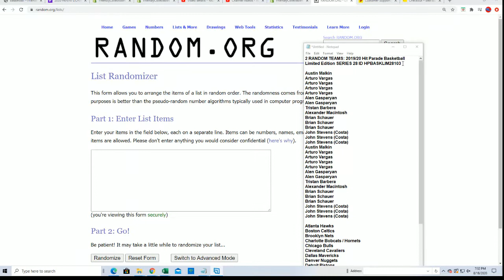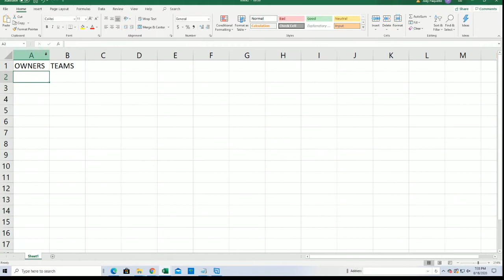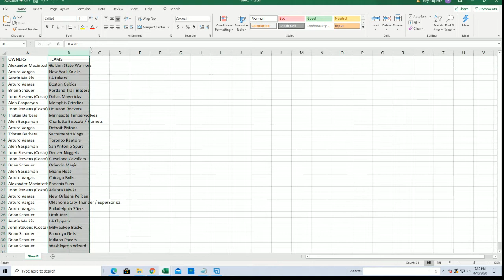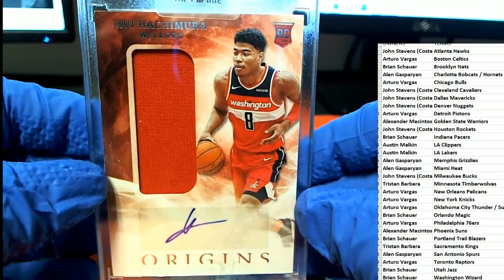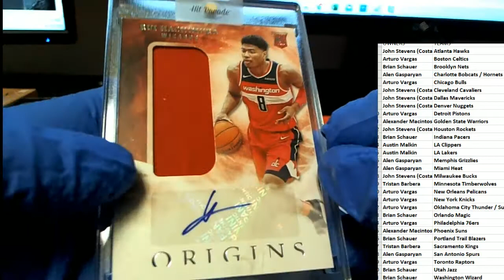201920 Hit Parade Basketball Limited Edition SERIES 28 ID HPBASKLIM28103